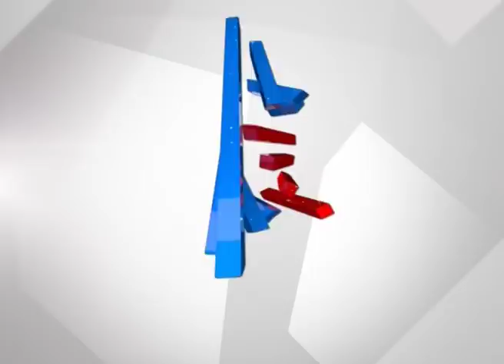War Of Words b/w KS Eshwarappa & Siddaramaiah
War Of Words b/w  KS Eshwarappa & Siddaramaiah Over Coalition Govt Providing All The Facilities